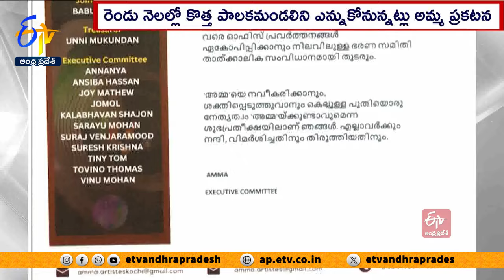మళయాల నటుల సంఘానికి మోహన్ లాల్ రాజీనామా | Mohanlal resigns as AMMA Chief Amid Hema Panel outrage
అసోసియేషన్ ఆఫ్ మలయాళం మూవీ ఆర్టిస్ట్స్-అమ్మ అధ్యక్ష పదవికి ప్రముఖ నటుడు మోహన్ లాల్ రాజీనామా చేశారు. ఆయనతో పాటు 16 మంది సభ్యులు తమ పదవులకు రాజీనామా చేశారు. ఈ మేరకు సంఘం ఒక ప్రకటనను విడుదల చేసింది. సంఘంలోని సభ్యులపై లైంగిక వేధింపుల ఆరోపణలు రావడంతో నైతిక బాధ్యత వహిస్తూ రాజీనామా చేశారని తెలిపింది. రెండు నెలల్లోగా సమావేశం నిర్వహించి కొత్త పాలక మండలిని ఎన్నుకోనున్నట్లు వెల్లడించింది. ఇప్పటివరకూ సంఘానికి మోహన్ లాల్ అధ్యక్షుడిగా ఉండగా.. నటులు జగదీశ్ , జయన్  చేర్తలా, బాబురాజ్ , కళాభవన్  షాజన్ , సూరజ్  వెంజారమూడు, టొవినో థామస్  తదితరులు సభ్యులుగా ఉన్నారు. మాలీవుడ్ లో మహిళలు ఎదుర్కొంటున్న సమస్యలపై జస్టిస్ హేమ కమిటీ ఇటీవల కేరళ ప్రభుత్వానికి నివేదిక సమర్పించింది. అనంతరం పలువురు నటీమణులు బయటకు వచ్చి  సంఘంలోని సభ్యులతోపాటు కొందరు నటులపై లైంగిక వేధింపుల ఆరోపణలు చేశారు